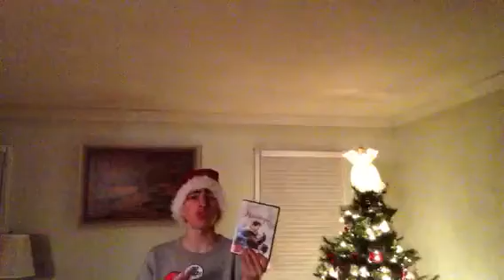My top 10 favorite Christmas movies part 2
Here is part 2 of my faovirte christmas movies hope you enjoy this video!